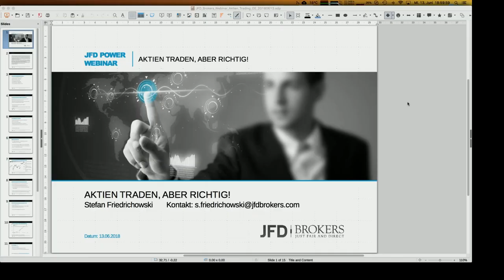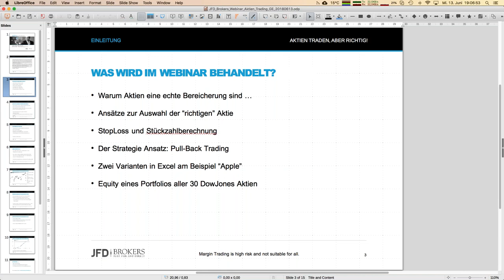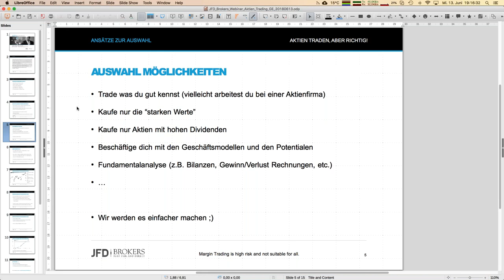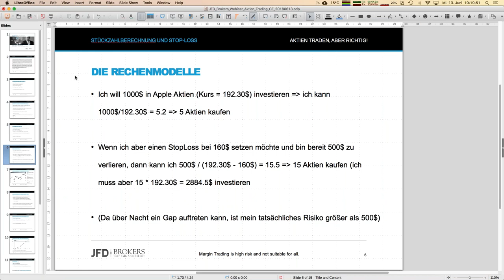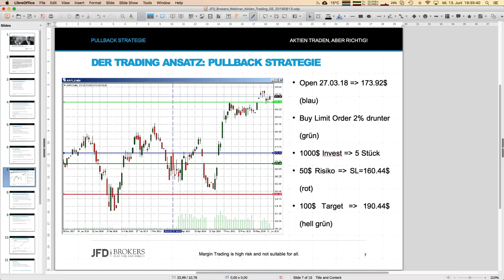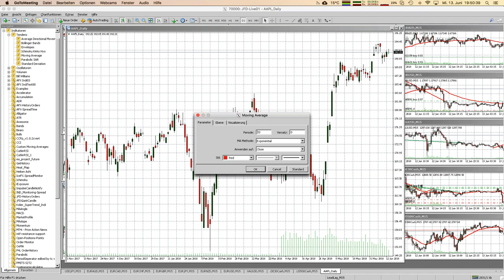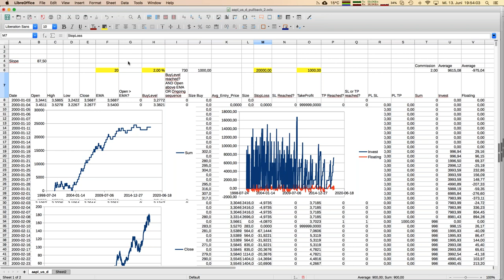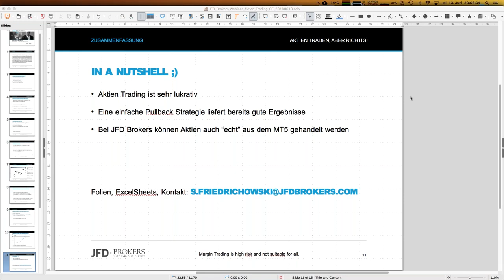Aktien traden aber richtig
Echte Aktien zu traden ist eine wertvolle Bereicherung für jeden Trader. Zum einen vergrößern wir unsere Diversifikation und zum anderen handeln wir dann echte Assests. Einen statistischen Vorteil haben wir beim Handel von Aktien ohnehin. Wie genaue Set-ups dann aussehen, besprechen wir in diesem Webinar.